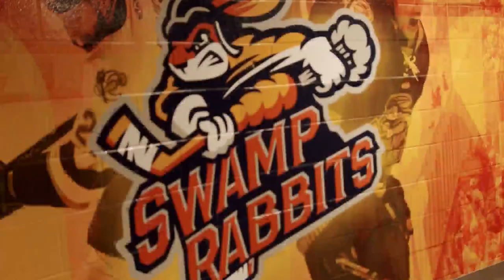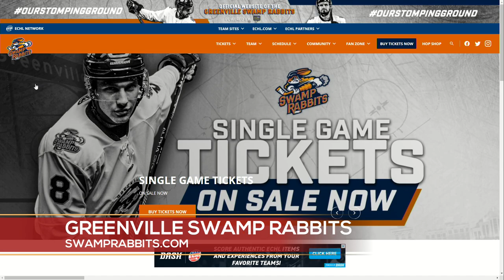Swamp Rabbits Opening Season Is Coming Up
Hockey season is back, here, in Greenville and the Swamp Rabbits kickoff their season on October 22nd with opening night! Tyler Sanford, Greenville Swamp Rabbits, Vice President is here with more details.